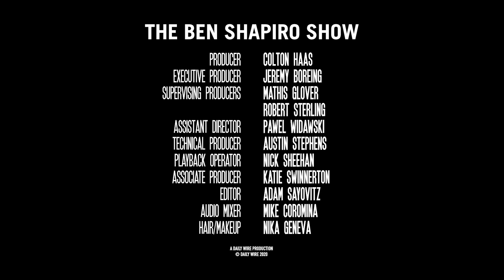The Anybody-But-Trump Convention | Ep. 1076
It’s a bizarre first night of the Democratic National Convention, from John Kasich to Bernie Sanders to Michelle Obama – and Joe Biden is, as always, an afterthought.

0:00 - The DNC begins
7:59 - Pre-primetime DNC is where the craziness is
15:52 - Democrats put on their best face for primetime
25:49 - The politicians make their cases against Trump
38:52 - John Kasich says Dems aren't radical, Bernie says they're more radical than ever
45:01 - Michelle Obama speaks